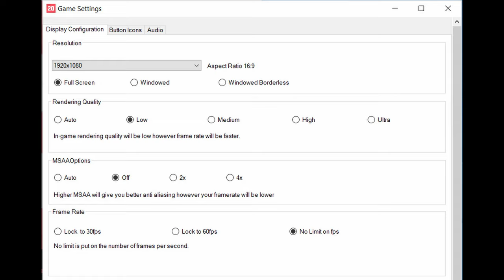🎮 NVIDIA GeForce GTX 1650 Max-Q - FIFA 20 gameplay benchmarks (1080p)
📈 Average: Low - 132 fps [0:04]; Ultra - 109 fps  [2:17]

💻 Test Configuration:
• 16 GB RAM
• External Monitor

✅ LaptopMedia.com